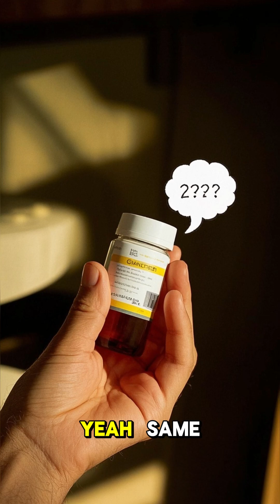Painkillers: Magic or Science?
We’ve all reached for that pill when pain hits, but do you know what’s happening inside your body? In just 60 seconds, we break down how painkillers like ibuprofen and acetaminophen actually hack your nervous system to relieve pain. No magic, just science! 💊✨